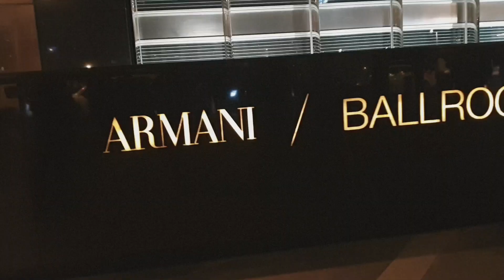Forever Living Middle East Success Day - Armani Hotel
Burj Khalifa Dubai, UAE  27th of September 2019